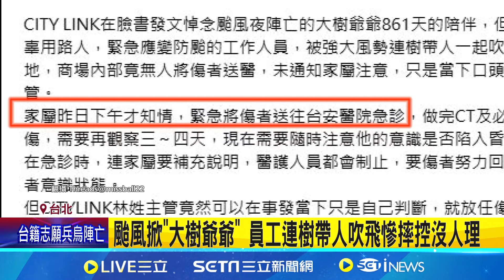員工遭強風吹上天重摔「後腦著地」！他控南港CITYLINK：只哀悼大樹爺爺｜三立新聞網 SETN.com